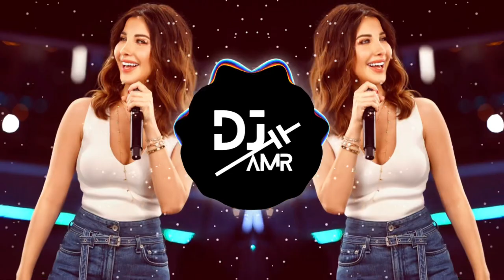Badna Nwalee El Jaw Nancy Ajram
🔔🔔🔔حبايبي 😍 لا تنسونا بلايك وتفعيل زر الجرس ليصلكم كل جديد وفريد من نوعه🚩

📍 lyrics
بدنا نولع الجو والجو يولعنا

نسهر لطلوع الضو نحنا واللي معنا

قلك انا ياريت نضيع درب البيت

 والبيت يضيعنا

ياقلبي ضل اسهر وغني ليل نهار

عيش الحب وضلك حب

خلي السهرة تشرقت نار

ياقلبي ضل أسهر وغني لليل نهار

قلك أنا ياريت نضيع درب البيت

 والبيت يضيعنا

نحنا سهرانين ما تسأل احنا مين

بدنا نرقص بدنا نغني بدنا نبقى مبسوطين

 والبيت يضيعنا

Hip hop music
تيك نوك
دبكة سورية
اغاني عراقية
ريمكس سوري
ريمكس اجنبي